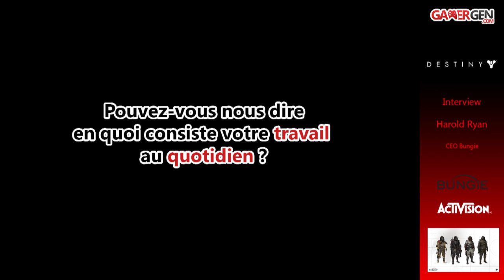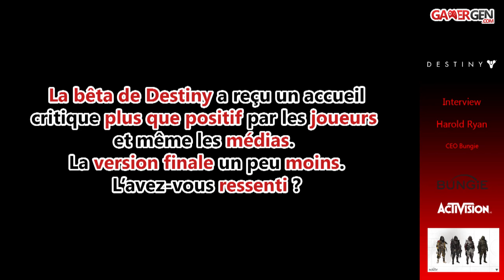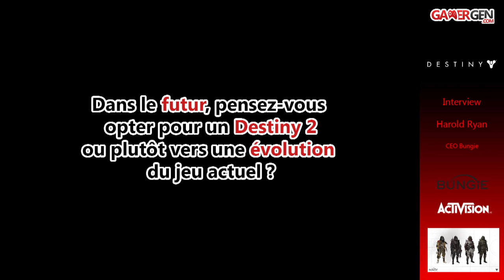DESTINY - Interview Harold Ryan (CEO Bungie)